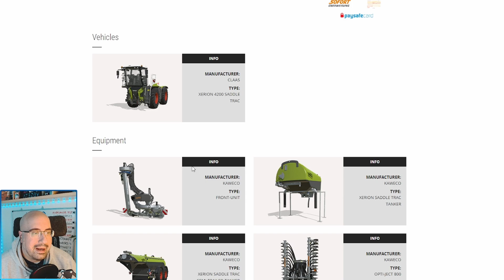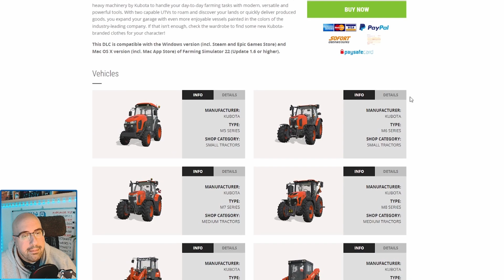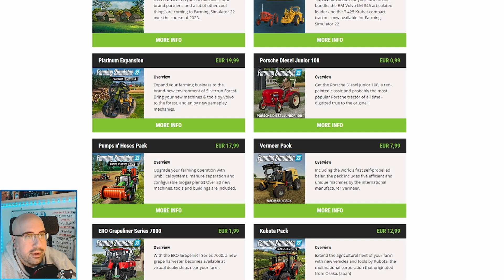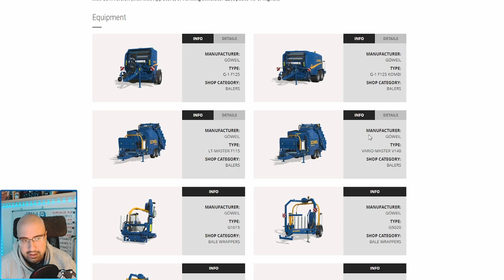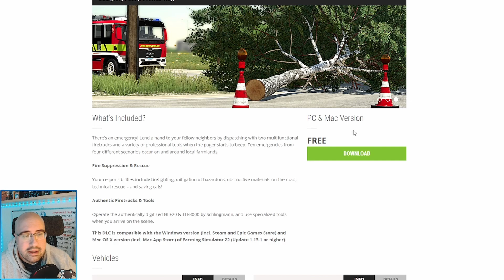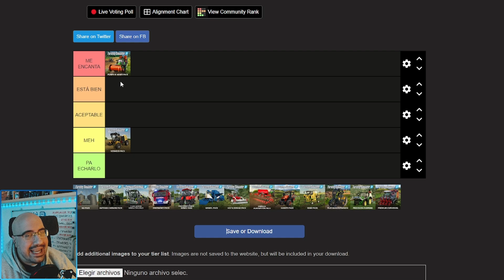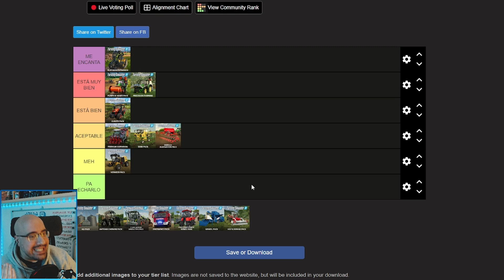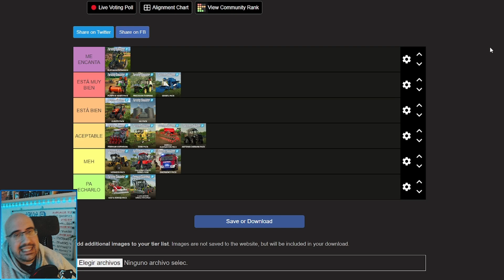TIER LIST Mejores DLCs y Expansiones - FARMING SIMULATOR 22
En este vídeo analizaremos los diferentes DLCs de Farming Simulator 22 para ordenarlos en diferentes categorías y así saber si os interesa o no comprarlos. Recuerda que estoy todos los días en DIRECTO a partir de las 18h Pásate a vivir momentos divertidos e interesantes como los de este vídeo, charlas, videojuegos y mucho más.

🎁 Juegos y tarjetas prepago mucho más BARATAS (recuerda quitar tu adBlock antes de clickar)

Imagen de luis_molinero en Freepik